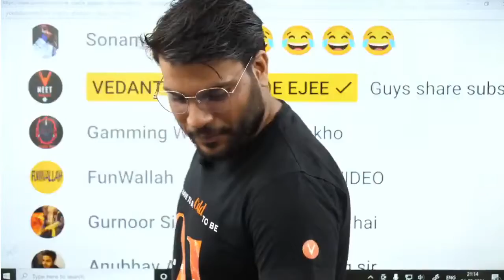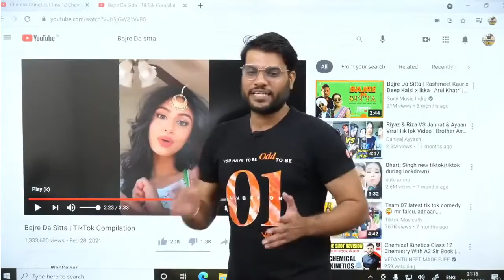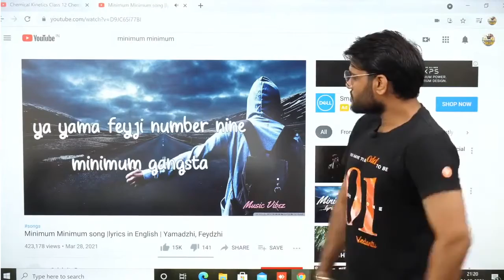A2 sir ने किया बडा खुलासा | A2 Motivation | a2 के fans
This video was taken from vedantu neet

vedantu neet chennal link

1) A2 motivation
2) Arvind Arora motivation
3) Arvind arora short video
4) A2 motivation short video
5) Arvind arora amazing fact
6) A2 motivation amazing fact
7) A2 motivation and it's fact
8) a2k lions
9) Arvind arora neet chemistry
10) neet chemistry
11) Short video
12) Arvind arora sir funny video
13) A2 sir funny video
14) a2 ke fans
15) a2 के fans